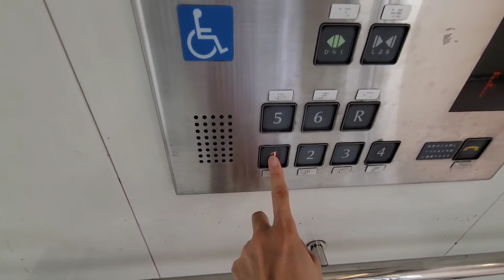【フジテック 후지텍】イトーヨーカドー春日部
パーキングビル